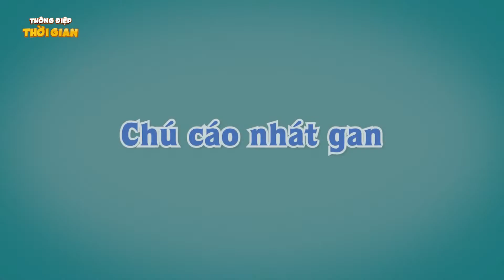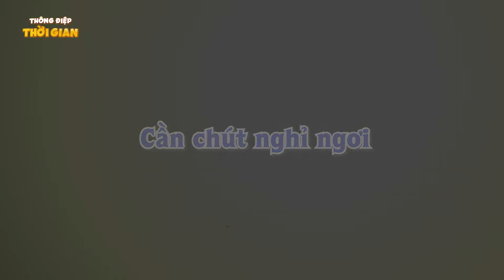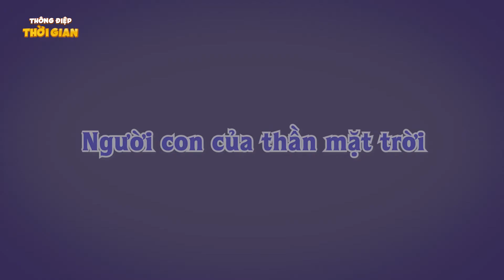Truyện Cổ Tích - THẦN TÀI GÕ CỬA - Phim hoạt hình - THÔNG ĐIỆP THỜI GIAN - HOẠT HÌNH HAY NHẤT 2022